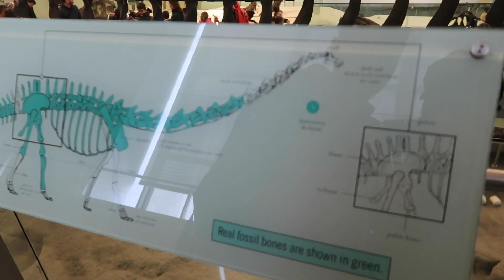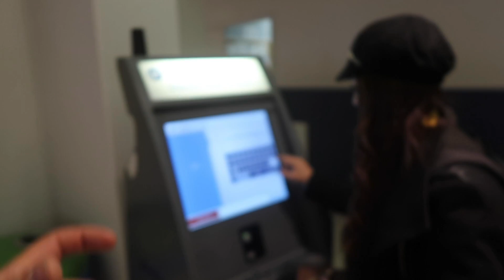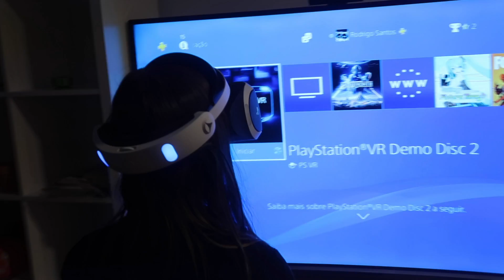INDO BUSCAR NOSSO NOVO MOTORHOME NA FLÓRIDA! EP06TEMP04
Imagina o tamanho da ansiedade indo buscar o nosso novo Motorhome!!!
De quebra você acompanha nesse vlog nossa primeira experiencia dormindo na casa de desconhecidos